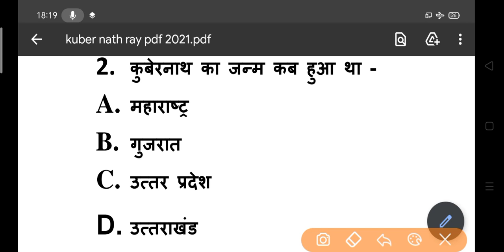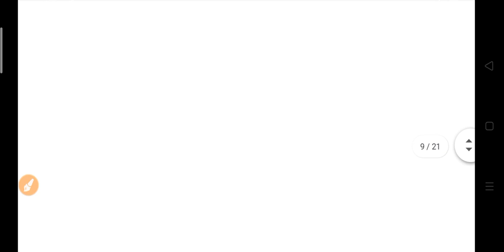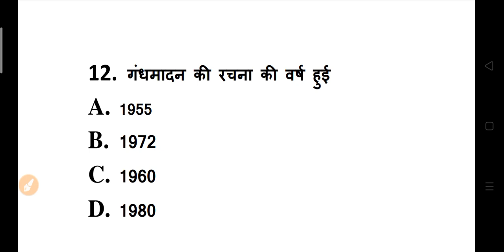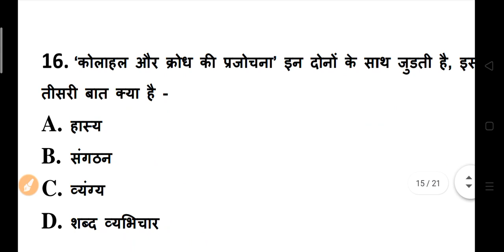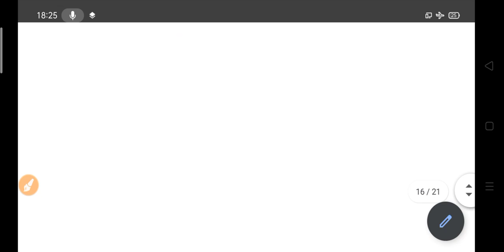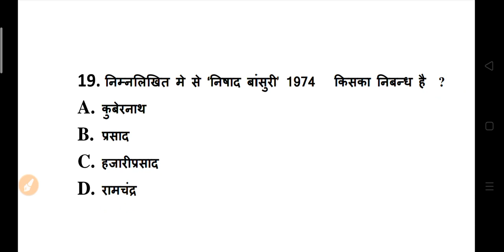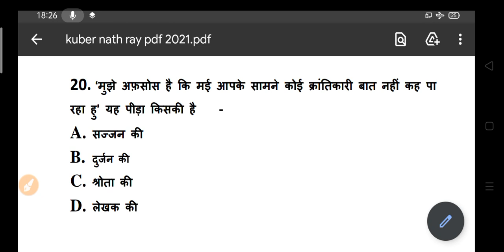BA First Year Hindi Model Paper 2021 | ba hindi Questions Answers 2020- 2021